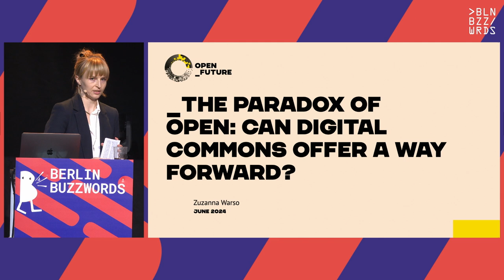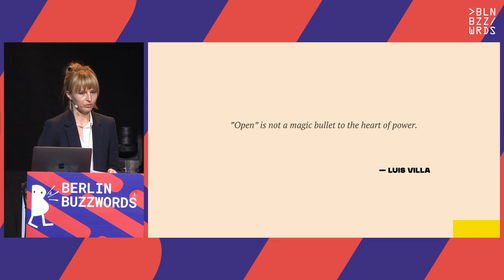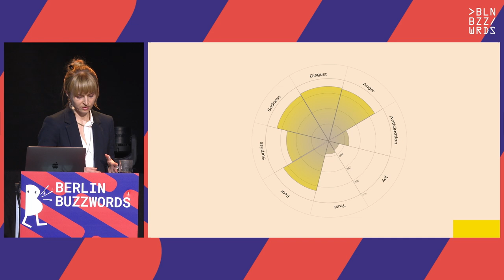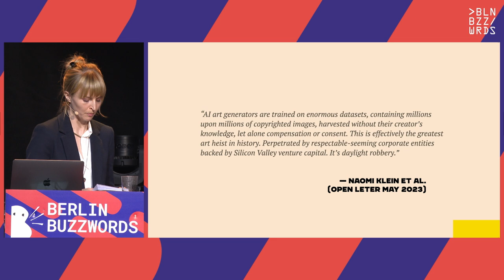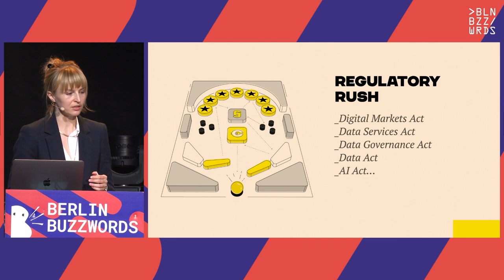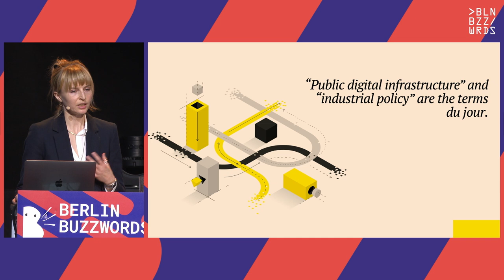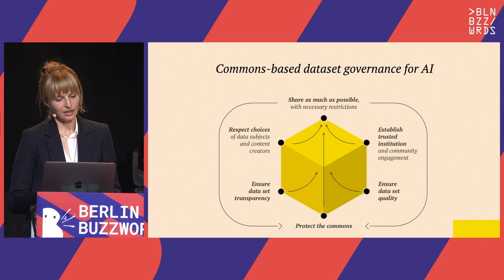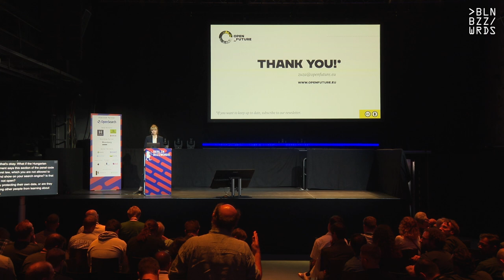Zuzanna Warso - The Paradox of Open: Can Digital Commons Offer a Way Forward?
The early ideals of openness and decentralization have given way to a reality in which a handful of companies exert disproportionate control over the digital ecosystem and exploit its resources for their own gain. In this era, the concept of openness presents a paradox - it both challenges and enables the concentrations of power that define the current digital landscape. In this talk, I will explore the paradox of open and consider whether and under what conditions digital commons can provide a solution. I will discuss some strategies for reimagining openness to ensure its resilience and effectiveness in the face of evolving digital challenges.

Speakers: Zuzanna Warso